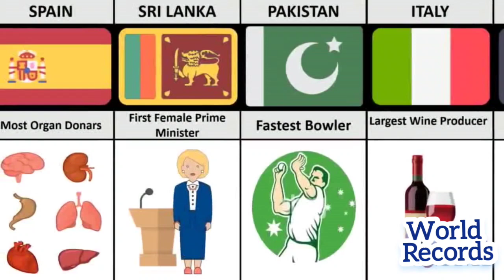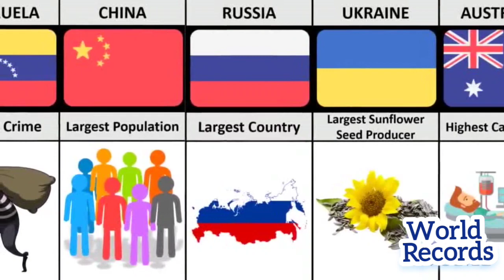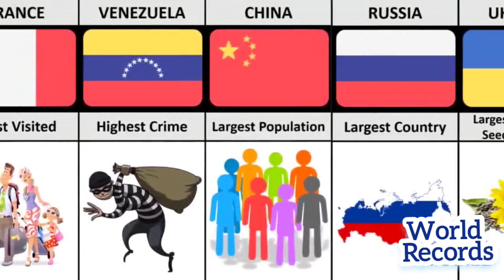World Records from different Countries in the World || Guinness World Record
World Records from different Countries in the World || Guinness World Record 2023.

Thank for Support us.